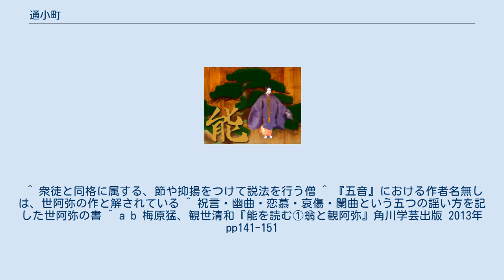通小町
『通小町』（かよいこまち）は、執心男物の能楽作品のひとつ。
本来の曲名は「四位少将」で、『通小町』という曲名は後代につけられた。
原作者が唱導僧であるため、説法色の顕著な作品となっている。
 比叡山山麓で夏安居中の僧のところに、毎日木の実と薪木を持って一人の里女がやってくる。
僧は今日こそ名前を聞いてみようと思い、尋ねてみると、その女は「小野・・」といいかけて、薄が茂る市原野あたりに住む姥であり跡を弔ってほしいと言って姿が見えなくなった。
僧は不思議に思いながらも思い当たる節があり、市原野で聞いた小野小町の幽霊の話と同じである事に気づく。
これは間違いないと思い、小町を回向するために市原野へと向かう。
そうして市原野へ着くと小町の幽霊が現れ受戒を乞うて来た。
しかし、そこに四位の少将が出て来て、受戒を受けさせまいとする。
小町はせっかく仏法に出会えたのに、まだ地獄の苦しみにあわねばならないのですかと言う。
少将は二人で苦しむだけでも悲しいのに、あなた一人だけが成仏すれば、私の苦しみはさらに重くなるばかりですと言い、僧に帰ってくれと願う。
僧の説得の甲斐も無く、少将はたとえ打擲されても小町より離れまいと言い、小町の袖を引き留め、二人して涙するのであった。
僧は、あなた方が小野小町と四位の少将であるならば、少将が小町の元に百夜通いしたときのことを再現してみせて欲しいと願う。
小町は、まさか死後に少将がこのような迷いに落ちるとは思いもよらなかったと言い、少将は、百夜通えばと小町が偽りを言ったのを信じて通ったのですと言う。
そのうちに少将の思いも止むだろうと小町は思ったけども、少将は小町の事を思い続けて、粗末な格好で、雨の日も雪の日も暗い夜を通い続けた。
そのときの様子を再現しはじめる。
そうして九十九夜が過ぎ、あと一夜となった時の喜びを表し、小町の元へと急ぐのであったが、祝いの酒は仏の戒めを守って飲まないことにしたのであった。
そのときの一念の悟りによって、多くの罪は消え、小町も少将も、ともに成仏する事ができたのである。
 『申楽談儀』によると、金春権守が演じた、比叡山の山徒である唱導僧の作品が原作であり、後に観阿弥が改作したとされる。
それゆえに『申楽談儀』では観阿弥作となっている。
また、作者名が無くて、『五音』に一節が掲出されているので、世阿弥も制作に関わったと解されている。
 ^ 衆徒と同格に属する、節や抑揚をつけて説法を行う僧 ^ 『五音』における作者名無しは、世阿弥の作と解されている ^ 祝言・幽曲・恋慕・哀傷・闌曲という五つの謡い方を記した世阿弥の書 ^ a b 梅原猛、観世清和『能を読む①翁と観阿弥』角川学芸出版 2013年pp141-151